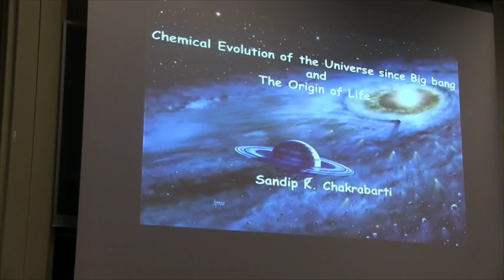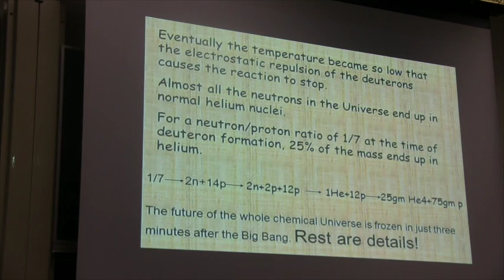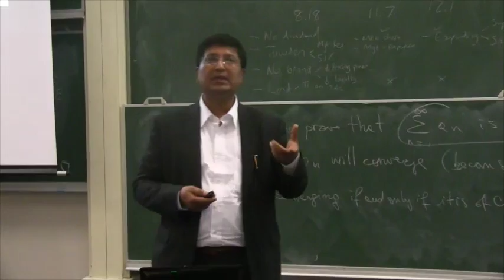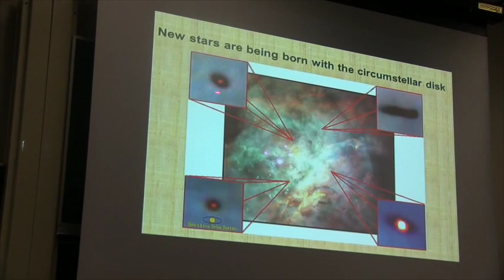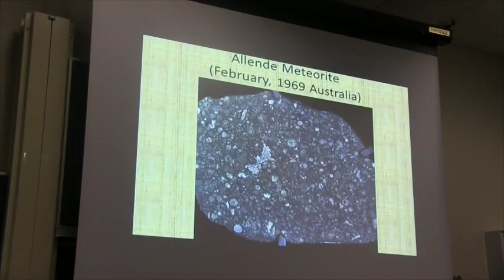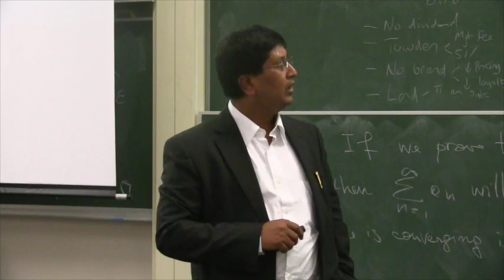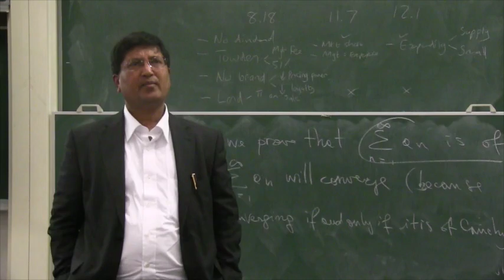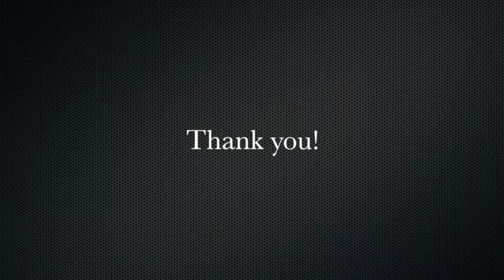Prof. Sandeep Chakrabarti -- Public Lecture